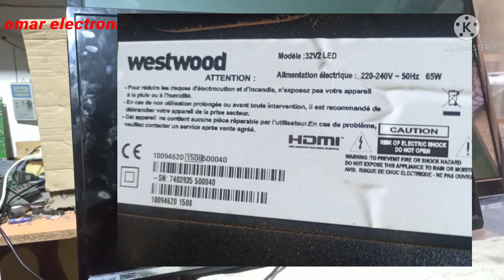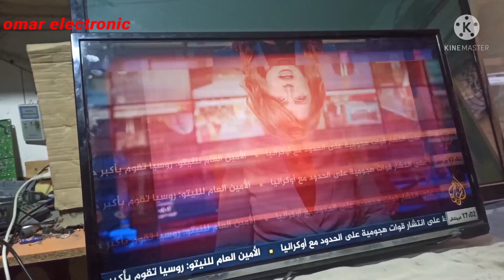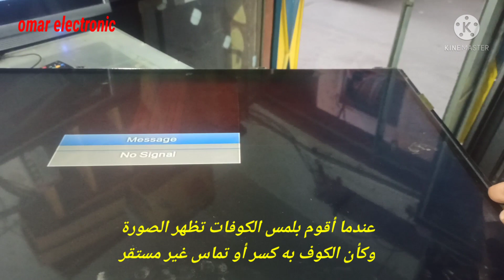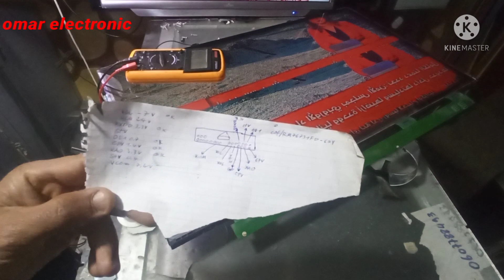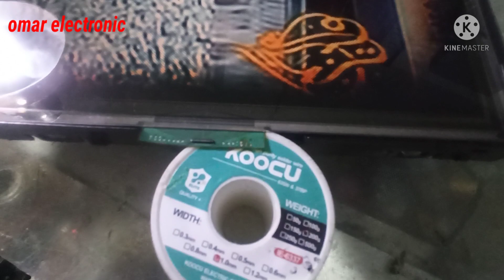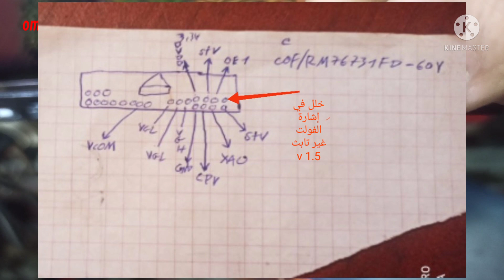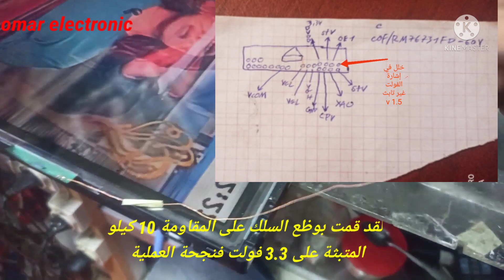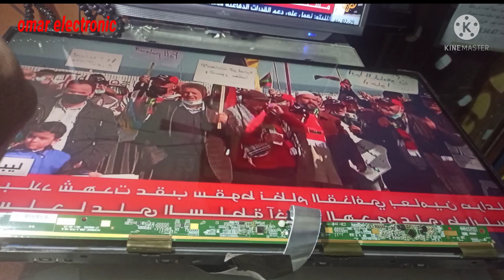إصلاح بانل HV320WXc-200_X-PCB-X0.0 الصورة مقصمة وغير مستقرة كيف تم دالك تابع الفيديو